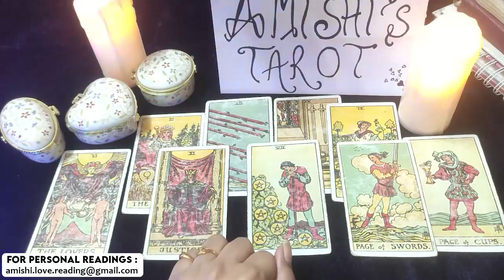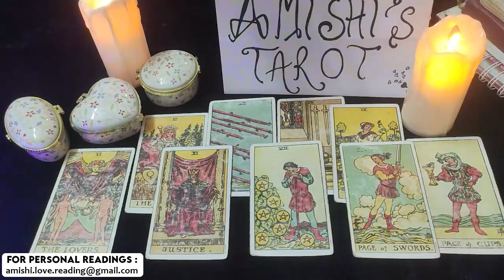They're Involved With Someone Else Virgo but Love Tarot Reading January 2022